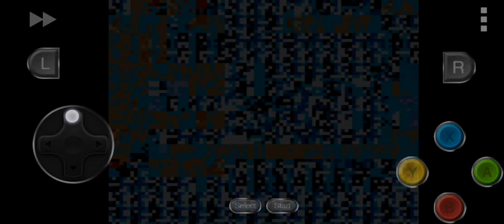Super Mario Bros 3 (SNES): World 22 Emulator Freeze!